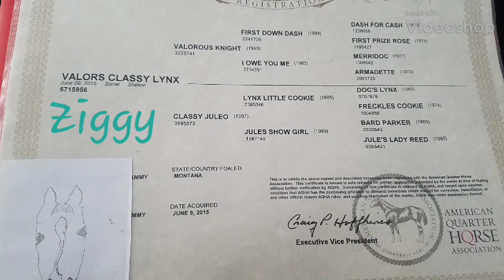FOR SALE--"Ziggy" 2015 AQHA Gelding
"Ziggy" is a 2015 AQHA gelding, sired by a son of FIRST DOWN DASH and out of a cow/run bred mare (picture of papers included in video). Sadly, these are some of the last by this stud. This colt has siblings excelling in the rodeo arena, roping, running barrels, working on the ranch, pleasure riding, sorting, playing polo..these are real versatile colts. Ziggy is quick and loves to run, he's good minded and I have no doubt somebody will win money on him someday. I started "Ziggy" in January in Montana then hauled him to Arizona with me, where he put on the miles and was exposed to traffic, motorcycles, bikes, golf carts, hikers, dogs, water, brush, etc. Most of this is shown in the video, as well as arena work, conformation pictures and various other pics. He stands just a solid 15 hands now and should have another couple inches in him. Been bathed, blanketed, hauled, vaccinated. Has current Negative Coggins and health paperwork. Hooves trimmed and wolf teeth pulled and floated within the past couple weeks. 4OOO. He is currently with me in Cave Creek, AZ and will be returning to Charlo, MT with us around March 30. He can be delivered along the way or elsewhere. Deposit will hold. Other started and unstarted prospects offered as well, including another 2015 gelding that is very closely related to "Ziggy" that are both in AZ with me. Be sure to leave a voicemail.